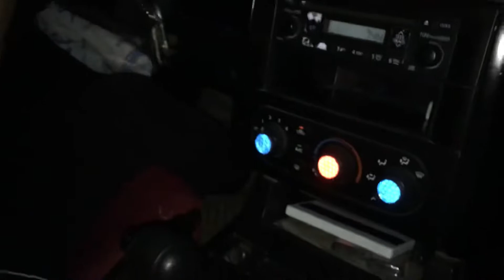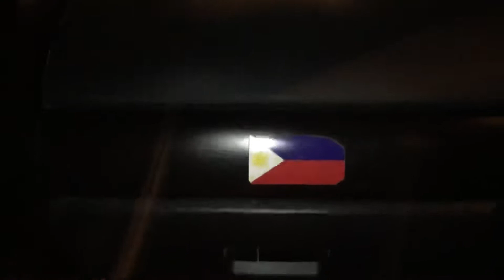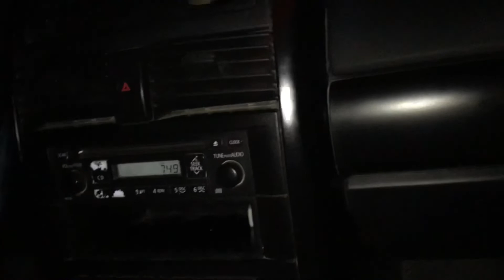First trial ulit tara samahan nyo ako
Galit sa manibela ang kamay ko🤣thanks theart @rondivs